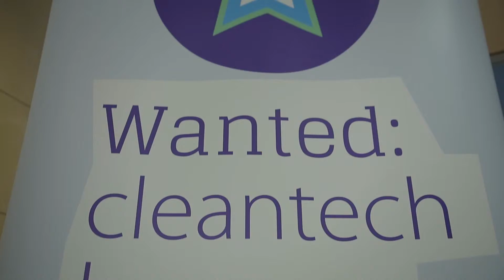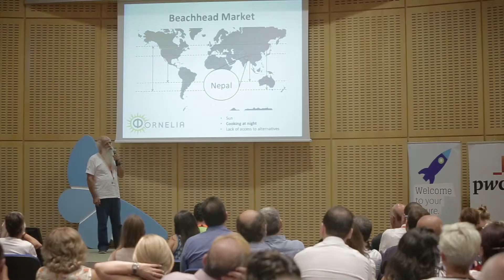ClimateLaunchpad 2015 Final - Cyprus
10 startups competed for the top three places that grant them access to the ClimateLaunchpad EU finals in Amsterdam in September 2015. Congratulations to Fornelia, H2MOVE and Panemon.